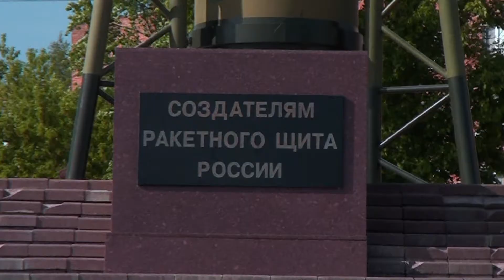Город Дзержинский, Московская область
Короткая зарисовка,город Дзержинский, Московская область, 20 мая 2012 года